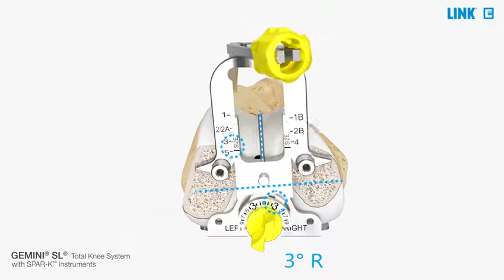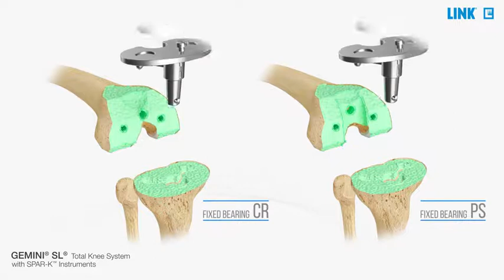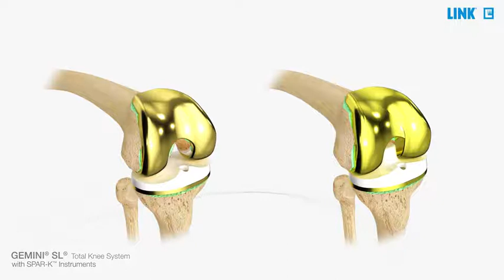GEMINI SL Total Knee System with SPAR-K Instruments - Surgical technique - USA